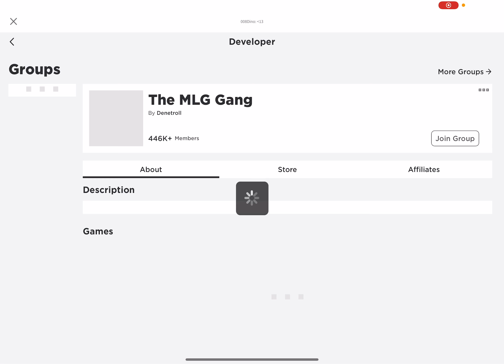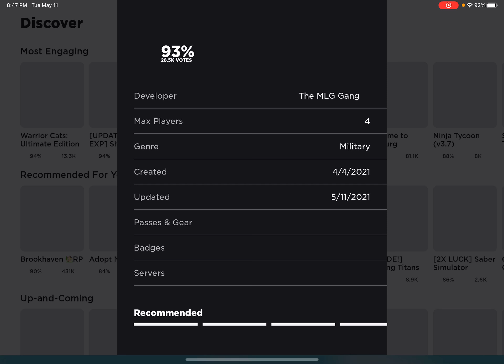HOW TO PLAY NOOB ARMY TYCOON, HOW TO GET MORE MONEY IN NOOB AEMY TYCOON💣🪖🎖💣 👨🏻‍🚀ROBLOX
ROBLOX Noob Army Tycoon. How to get more Money.  Follow me if you want to play Noob army tycoon with me in Roblox I don’t accept friends.